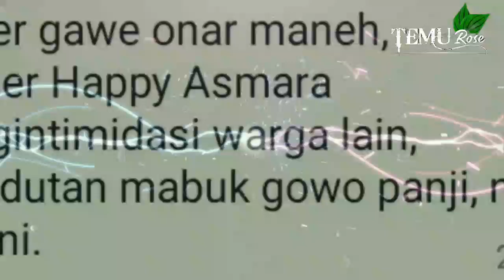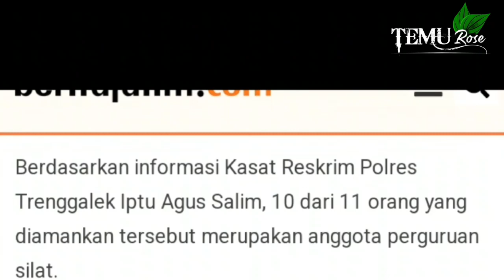Ppshtpm Trengalek Buat Onar Di Acara Konser | Psht Bukan Ppshtpm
Amminnn.